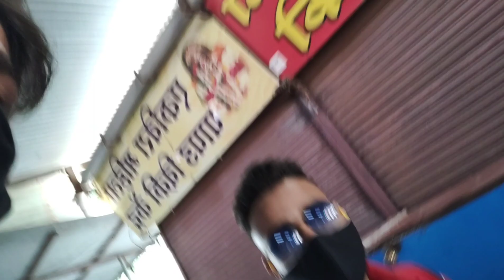WAY TO LONAVLA WITH FRIENDS